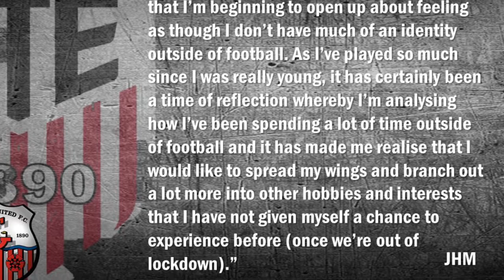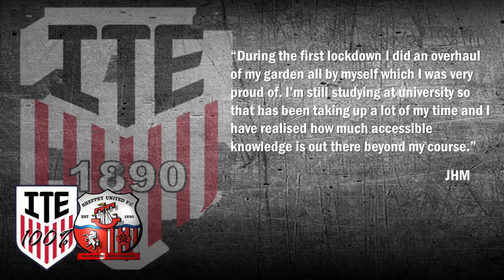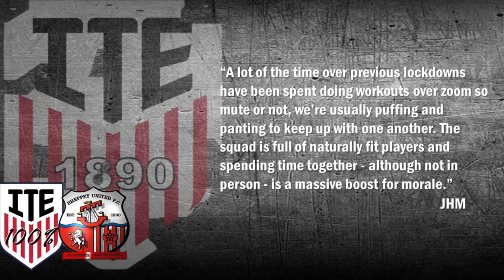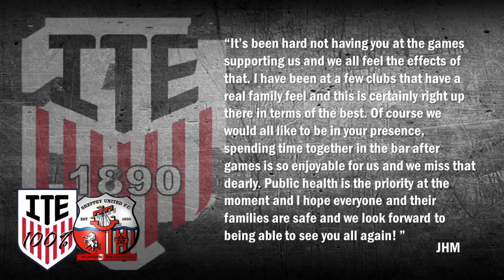Locked Down Episode 1 - Jahmal Howlett-Mundle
Martin Eaves talks to Jahmal Howlett-Mundle